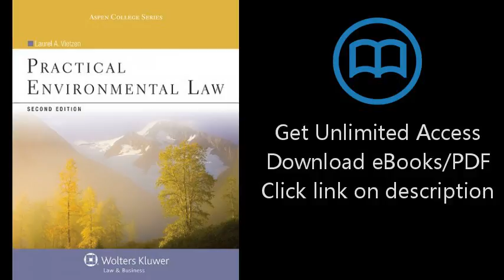Practical Environmental Law, Second Edition (Aspen College)